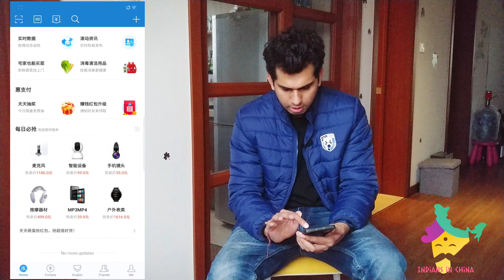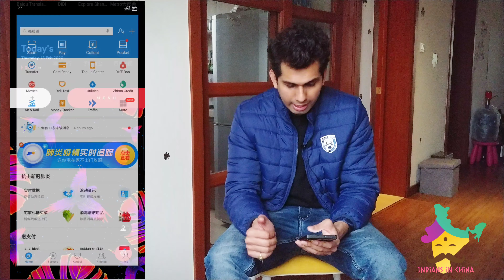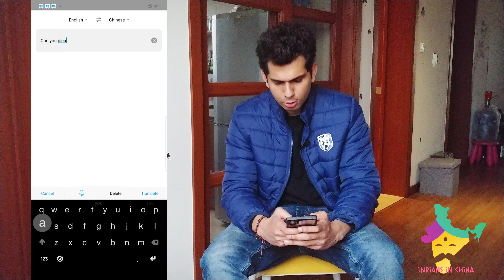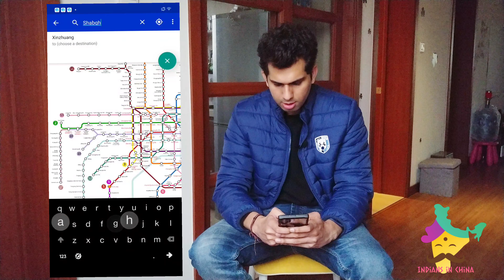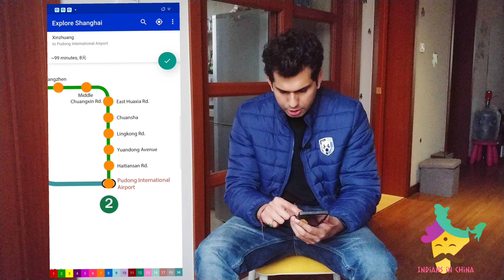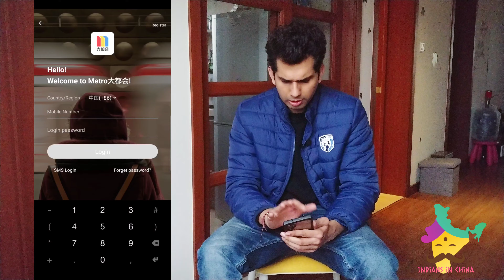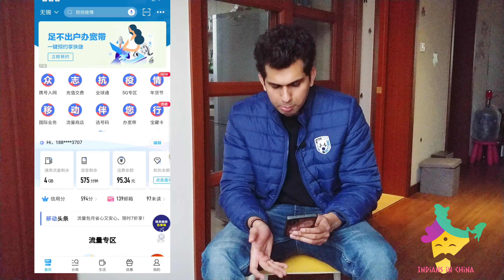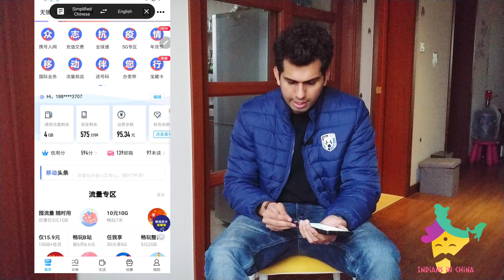INDIANS IN CHINA : APPS TO USE IN CHINA PART-1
If you want to know the apps i use to make my life easy in China.